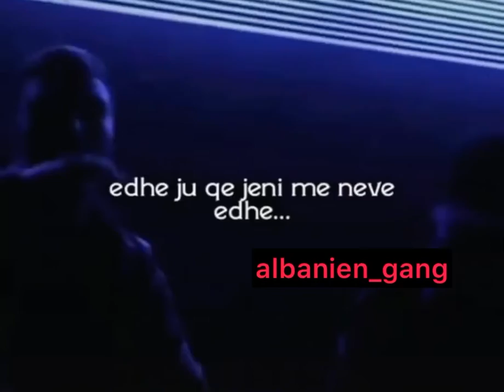Krejt shokt e mi